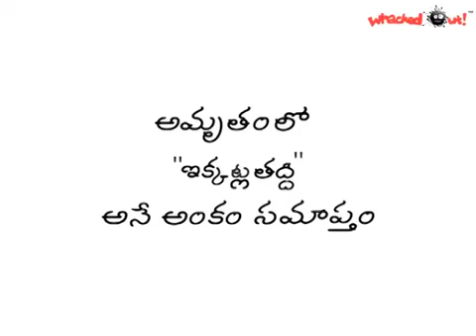Amrutham Serial Episode 155 😁 అట్లతద్ది | అమృతం తెలుగు సీరియల్